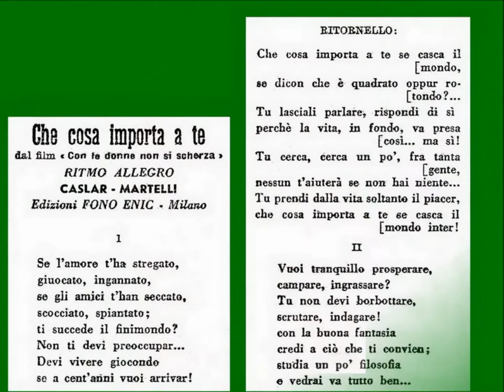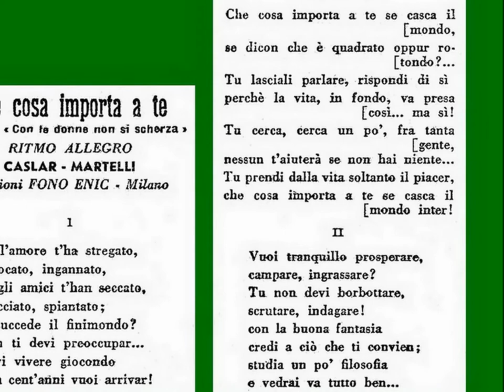CHE COSA IMPORTA A TE?: Ernesto Bonino e Trio Lescano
Ritmo moderato di Caslar-Martelli dal film
"Con le donne non si scherza" di Giorgio Simonelli (1941);
disco Cetra IT 969, 1941-42.